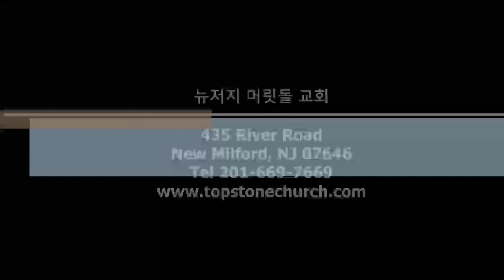[뉴저지 머릿돌 교회] 2022년 6월 22일 수요 예배 설교 "모세와 예수" [Top Stone Church NJ]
"모세와 예수"
설교본문: 히브리서 3:1-6
설교자: 이상칠 목사